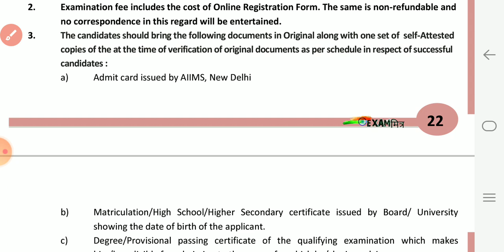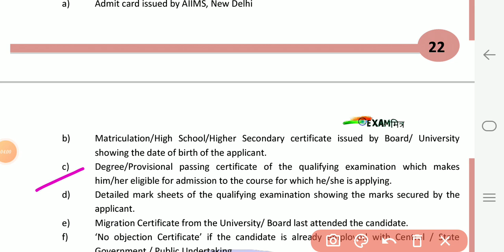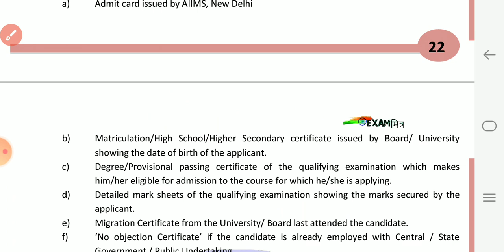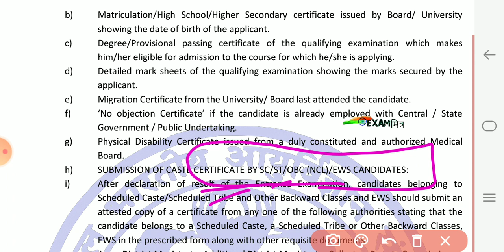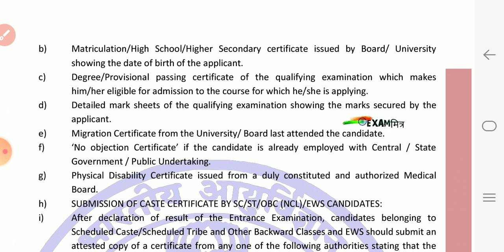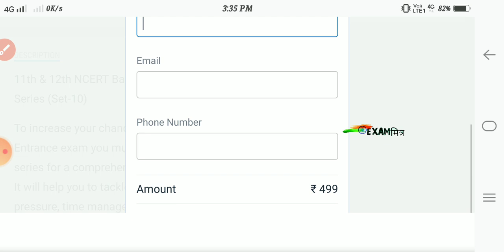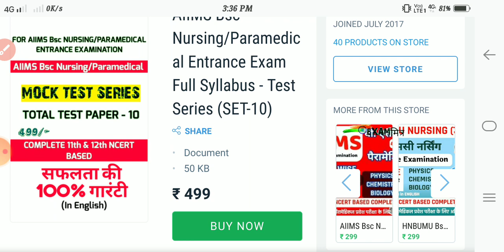AIIMS Bsc Nursing & Paramedical required documents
LANGUAGE - हिंदी

LANGUAGE - ENGLSIH

BSC NURSING

65+ MOCK TEST PAPER WITH DETAIL ANSWER SOLUTIONS

aiims delhi online form 2020